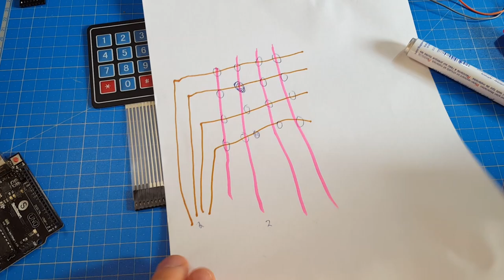How does a 4x4 keypad work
Those 4x4 keypads are very common and ideal to use with an Arduino. I show you how they work and what are the basics to use it with an Arduino.

4x4 Keypad
Arduino Uno
Breadboard & Jumpercables